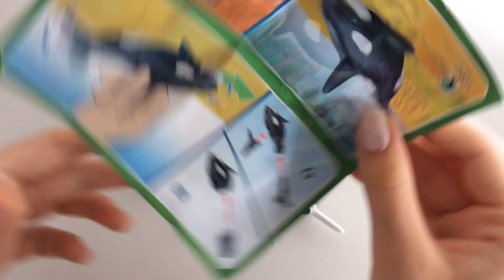New Maxi Natoons Kinder Surprise ASMR Unboxing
maxinatoons kindersurprise natoons New Maxi Natoons ASMR Unboxing is a video opening. Finally the new Maxi Natoons Kinder Surprise collection has arrived. We opened and an egg from the Maxi Natoons 2022 collection by Kinder Surprise and We showed the surprise inside. Unboxing is a fun and relaxing experience. ASMR is an anti-stress experience because it allows us to hear the natural sounds of the Opening. Relax with us by watching our new Maxi Natoons ASMR Unboxing video